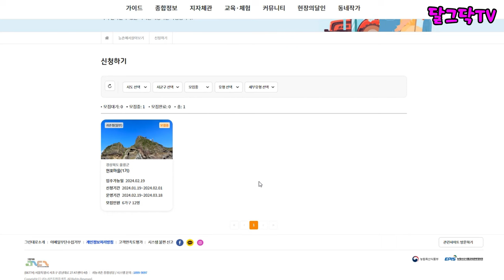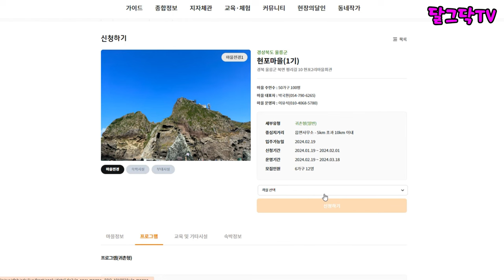2024년 신청 시작! 돈 없이 무료로 시골에서 살아보기!_월30만원받고,숙식도무료로 농촌에서 살아보기!_울릉도 바닷가_돈없이 시골집 구하기_귀농귀촌,전원주택,전원생활,촌집,빈집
▶달그닥TV 소통 카카오톡 ㄴ 친구추가_ID로 추가 : ekfrmekr79(달그닥79) 로 검색하세요
▶달그닥TV 응원, 영상 제작 후원하기 : 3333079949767 카카오뱅크 임미옥
                                                                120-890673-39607 KEB하나은행 임미옥

2024년 신청 시작! 돈 없이 무료로 시골에서 살아보기!_월30만원받고,숙식도무료로 농촌에서 살아보기!_울릉도 바닷가_돈없이 시골집 구하기_귀농귀촌,전원주택,전원생활,촌집,빈집